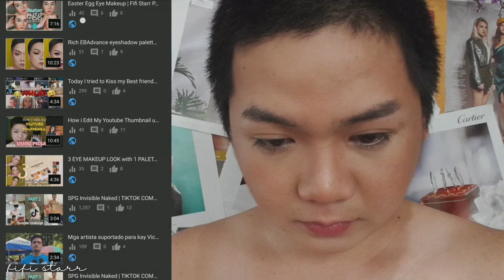Tiktok invisible Video Reaction Video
SPG Invisible Naked | TIKTOK COMPILATION PART 2

ctto

im sorry if i dropped some names.i will not post it na lng po.
im sorry guys.

Mga Na banned na sila sa tiktok kaya di nio na makikita yang mga yan s knilang account

credit :

Compilation...